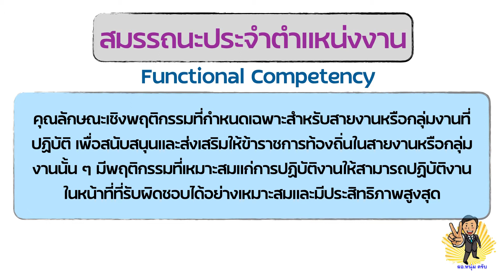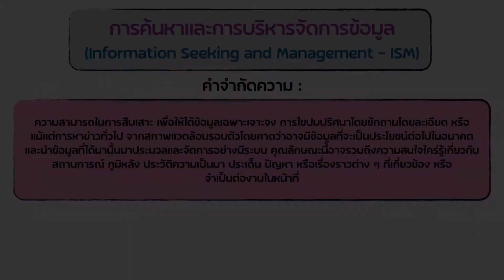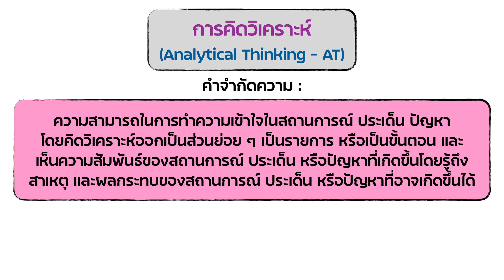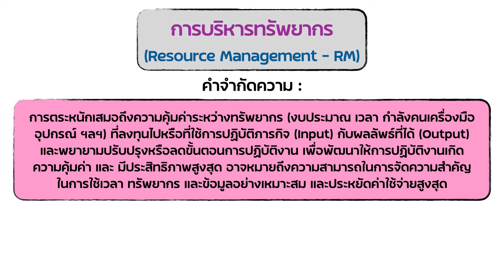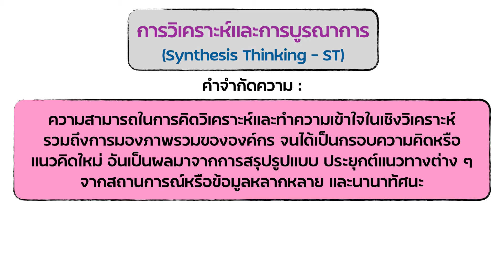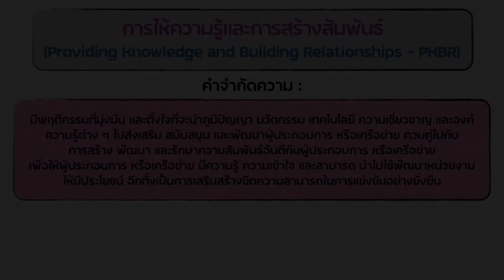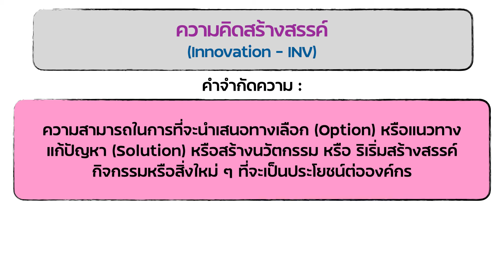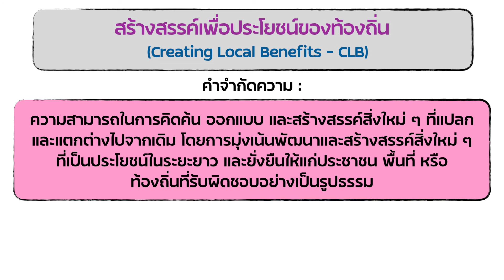สมรรถนะท้องถิ่น (สมรรถนะประจำตำแหน่งงาน)